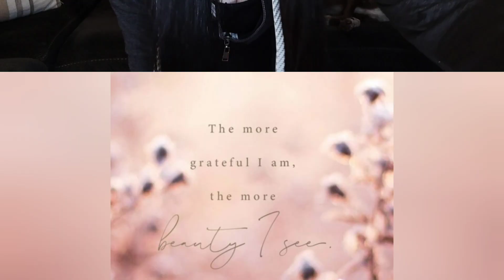Motivation Monday! Clean With Me & Dollar Tree Haul! 💖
Happy Monday I hope everyone is doing amazing! And I hope you enjoy the video!